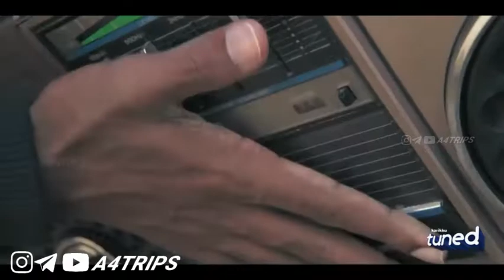Enjoy Enjami song Karikku Version 💥